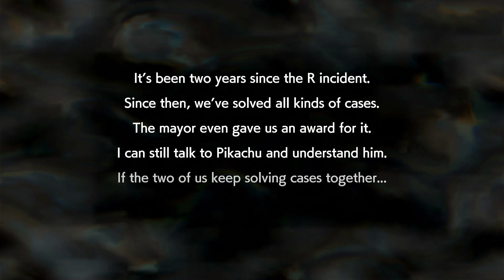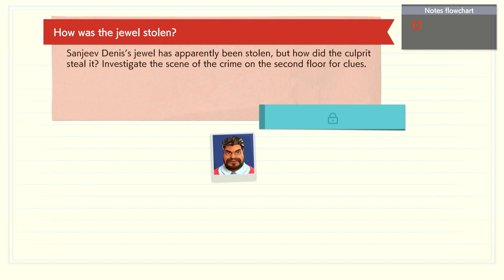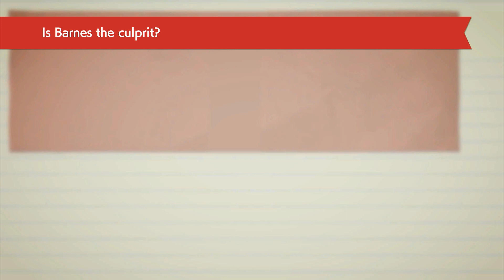Detective Pikachu Returns: Episode 2 - The Jewel Thief